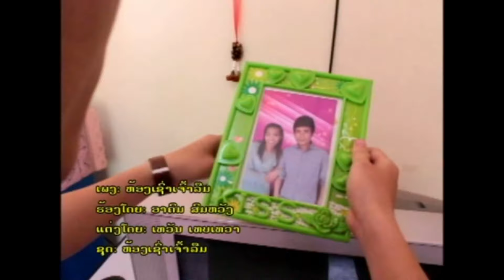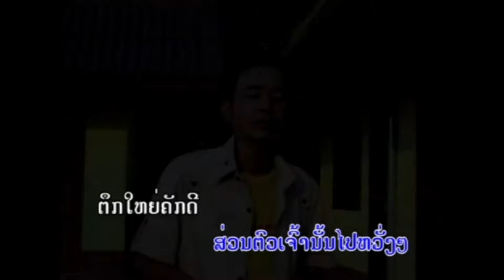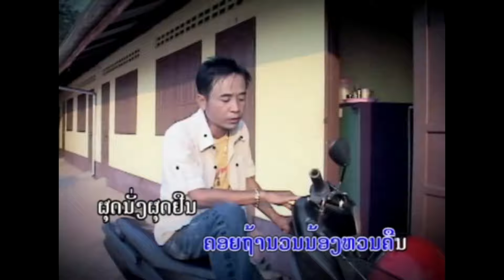ຫ້ອງເຊົ່າເຈົ້າລືມ ຮ້ອງໂດຍ ອາຄົມ ສົມຫວັງ ห้องเช่าเจ้าลืม Hong Zao Jao Luem/TS Studio